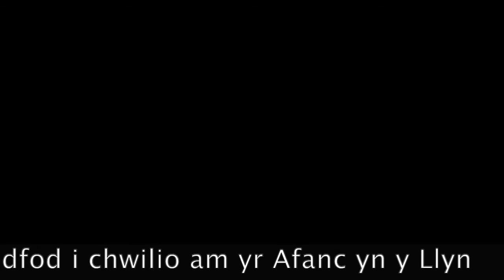Chwedlau Conwy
Ysgol Bro gwydir yn dehongli'r Afanc yn y Llyn